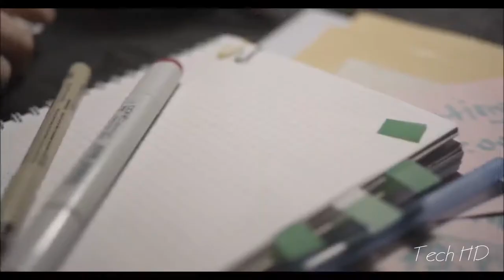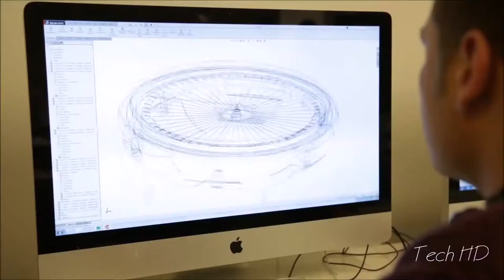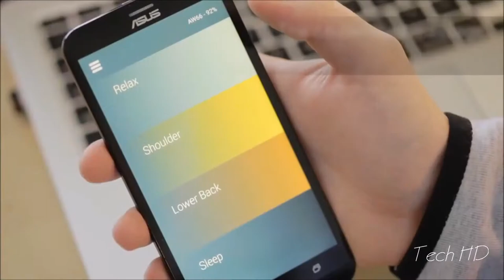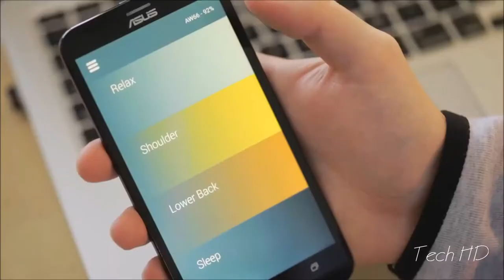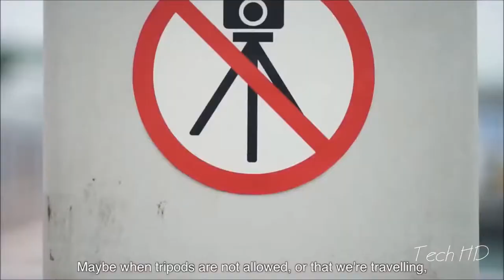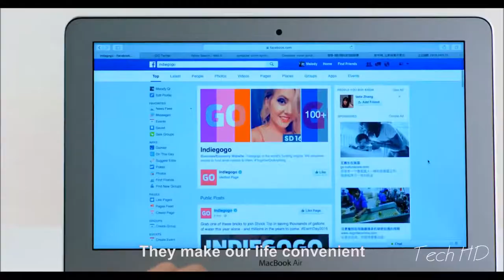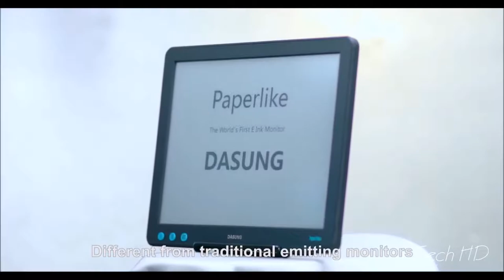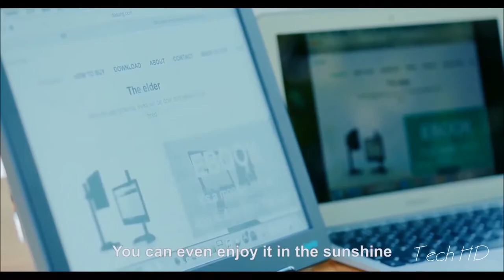5 Amazing Inventions You MUST See ▶10